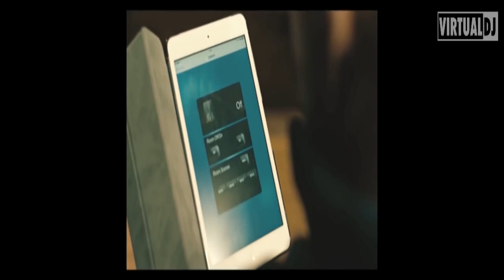DJ.ANTONIO CAXINEIRO A BEBER